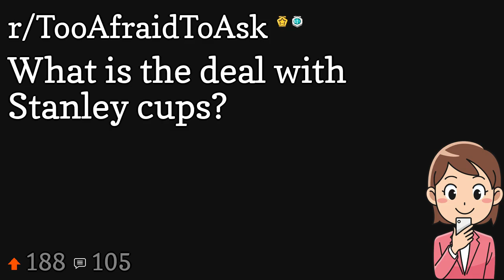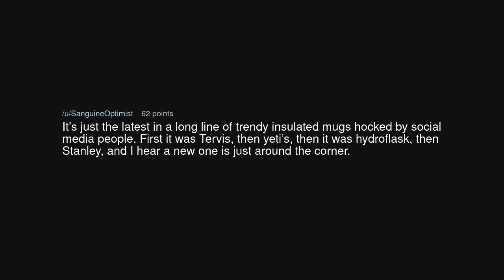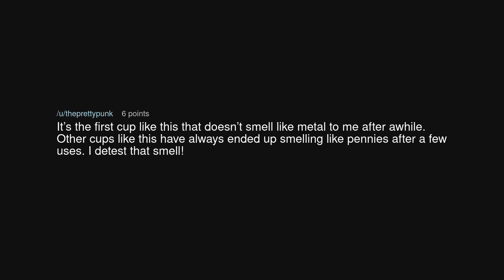What is the deal with Stanley cups?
What is the deal with Stanley cups? (r/TooAfraidToAsk)

Source: Happy-Scientist-2616 on Reddit (link removed at the insistence of YouTube)